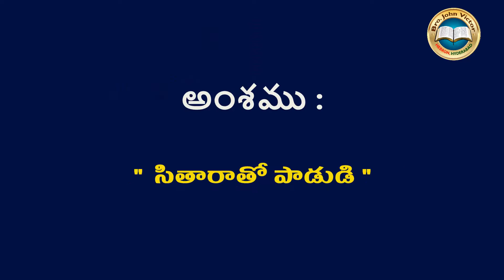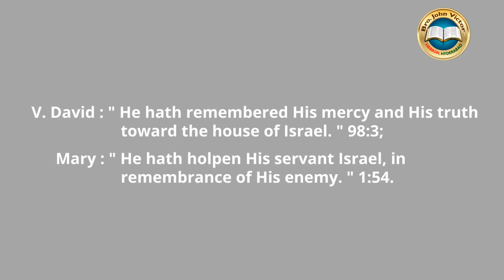SHORT MESSAGE (0038) ON PSALM 98:5